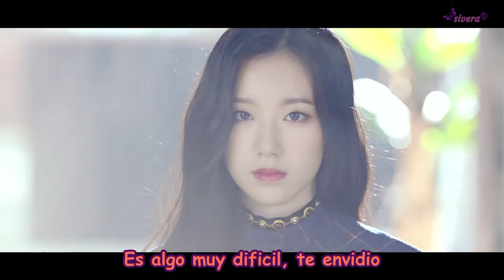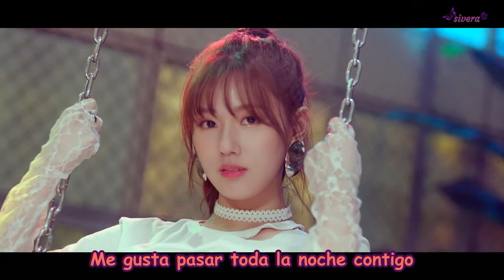(G)I-DLE - LATATA (SUB ESPAÑOL)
Primer track del primer mini album del grupo titulado "I am" (Yo soy)